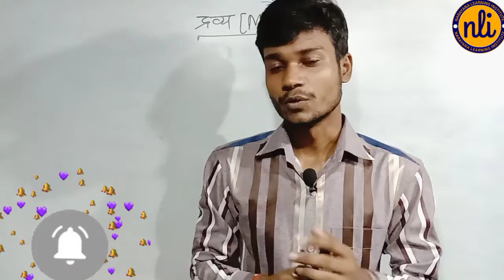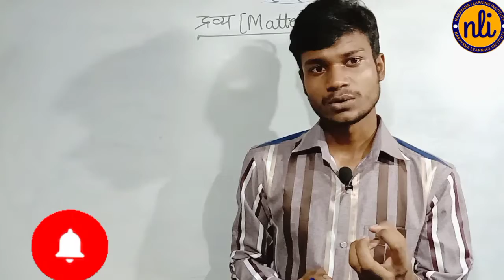What is matter|द्रव्य क्या है|द्रव्य की परिभाषा क्या होती है| क्या बेहतरीन तरीका है सर जी का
Hello students aap sabhi ka swagat hai Narayana Learning Institute pe.
Iss video mein drawya ke bare mein bataya gya hai.
Or what is matter?
|Solid ki definition